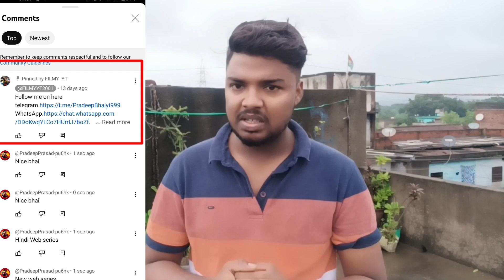Bambai Meri Jaan S1 Review l online watch prime video free subscription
Bambai Meri Jaan S1 Review l Free online watch download prime video free subscription

Bambai Meri Jaan.S01 web series
Bambai Meri Jaan Review hindi
Bambai Meri Jaan free subscription
Bambai Meri Jaan movie
Bambai Meri Jaan full review
Bambai Meri Jaan download link
prime video

mumbai meri jaan saif ali khan moviebambai meri jaan bold scene
mumbai meri jaan dj chetasbambai meri jaan download link
yeh hai bombay meri jaan instrumental ringtonebambai meri jaan hot scene timing
yah mumbai meri jaan hindi moviebambai meri jaan google review

IMPORTANT NOTICE.